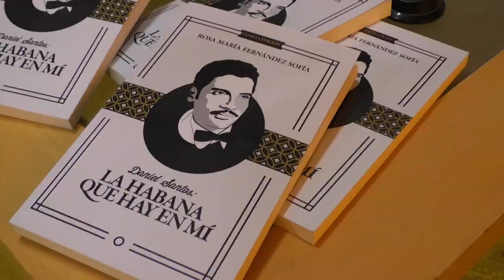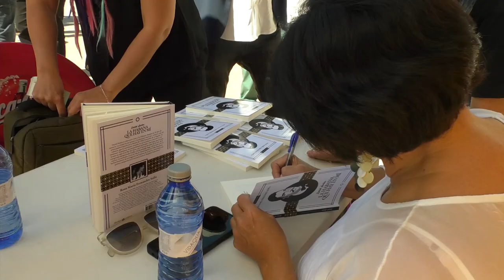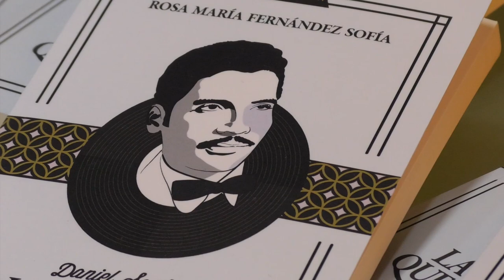“Daniel Santos: La Habana que hay en mí”: un libro sobre música cubana en tiempos de Revolución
Cubainformación.- El libro “Daniel Santos: La Habana que hay en mí” fue presentado por su autora, la periodista cubana Rosa María Fernández Sofía, en la Fiesta del PCE 2023, en Rivas-Vaciamadrid, el 30 de septiembre. Acompañó a la escritora Pilar Zumel, presidenta de la Asociación Cultural Yemaya, el actor cubano Salvador Palomino y Katia Márquez, trovadora y guitarrista cubana.